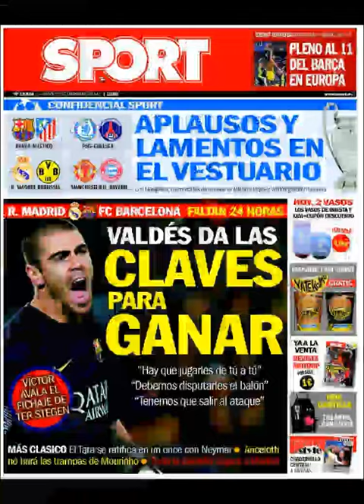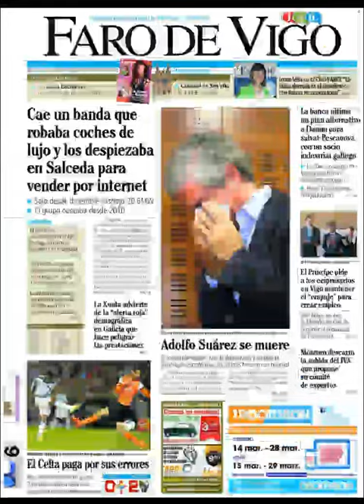Noticias 22 Marzo de 2014 Principales Portadas Noticias Diarios Periódicos en España Spain News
Principales Titulares de Noticias en Portadas Diarios Periódicos Españoles del Sabado 22 de Marzo de 2014.